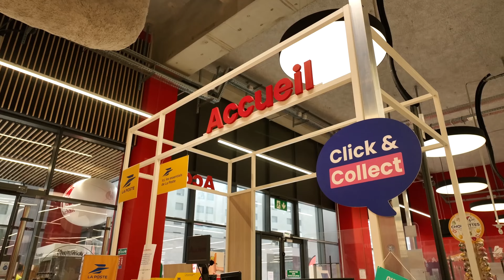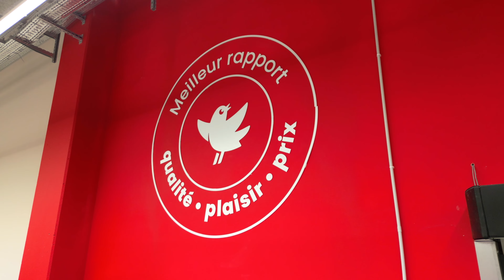AUCHAN | Toulouse | Clip Institutionnel | 2024 (4k)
🎬 Fier de vous présenter la nouvelle vidéo institutionnelle d'Auchan Toulouse ✨

💼 De nouvelles collaborations arrivent très bientôt 🙏